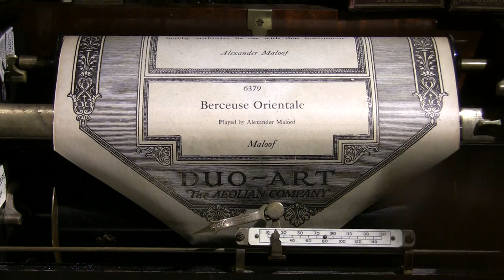Berceuse Oriental composed and played by Alexander Maloof (Duo-Art piano roll)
Maloof was a prominent and hard-working Lebanese-American composer, performer and educator. On top of disc records and radio broadcasts he  made a number of piano rolls, this one for the Aeolian Company and also on his own roll label. Duo-Art 6379 was issued in December 1920.

His music is a mix of western structures with Arabic themes. You can read a lot about him

Played on my Weber grand Duo-Art